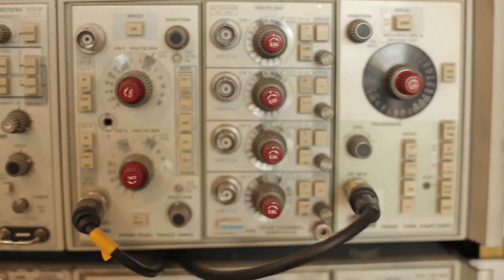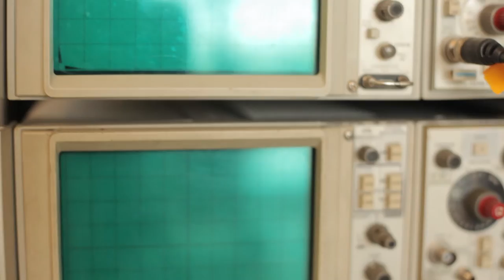Georgia Tech Looking for a Cure for ALS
It's been months since we've seen people dumping buckets of frigid water on themselves in the name of ALS research. Since the, a Georgia Tech researcher and her team of undergraduates are searching for a cure for the debilitating neurological disease.